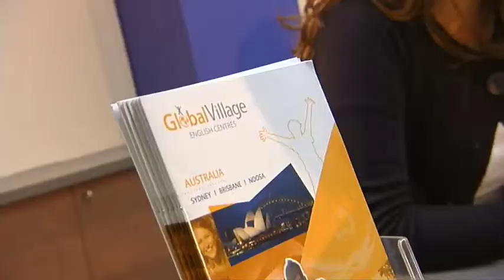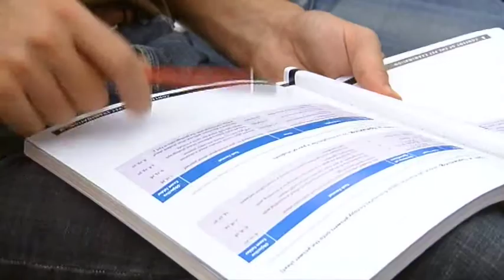superkoala GV sydney youtube mpg4